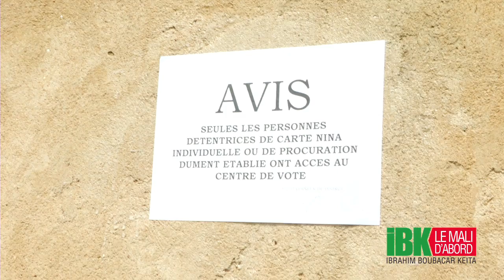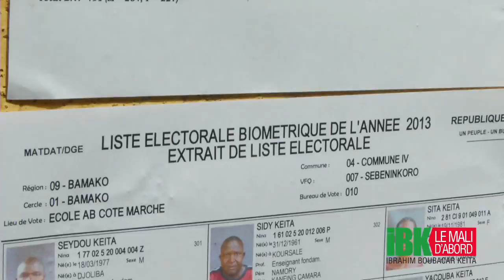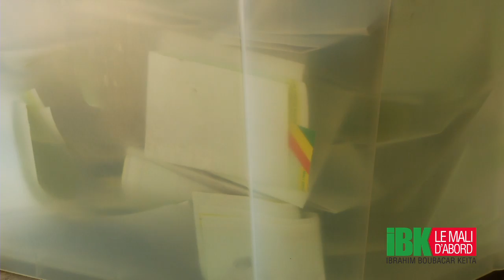Vote à Bamako